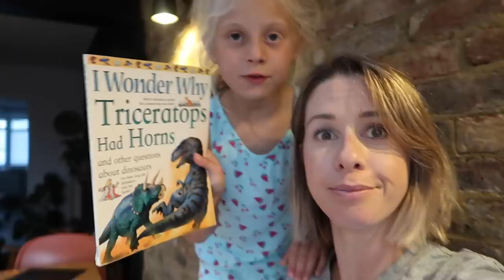RAW VLOG | OUR FIRST FEW DAYS IN BRIGHTON | KERRY WHELPDALE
It’s our first proper week in Brighton so I thought I would take you around with me and show you the typical things we get up to :)